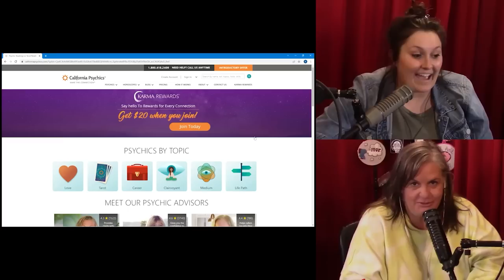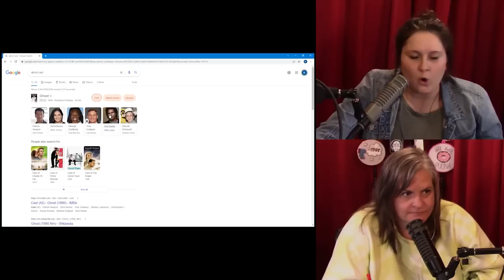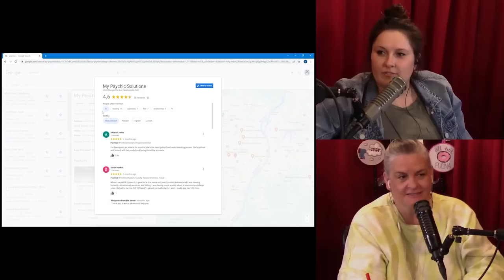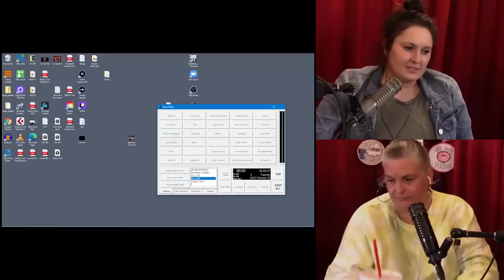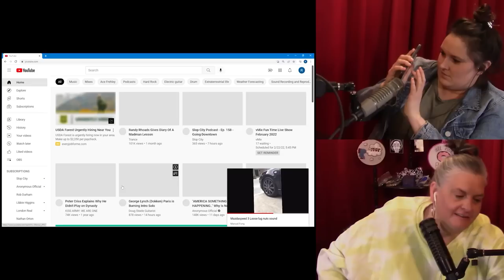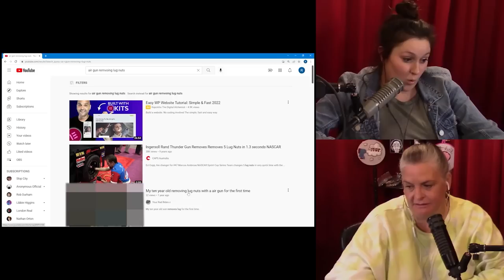Slop City Podcast- Ep. 161- Acuturamantres with Vincent Schiavelli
This week's episode, we get to spend a handsome amount of time with possibly dead actor Vincent Schiavelli. ENJOY AND MAKE SURE TO ORDER THE SOUP D'JOUUUUUUUUUUUR! Also, sound off in the comments if you love water.

Tour dates are OUT! Hope you got your tickets, can't wait to see yas.

Love y'all, XO ALL HAIL PUCINA RANCCCCCCCH